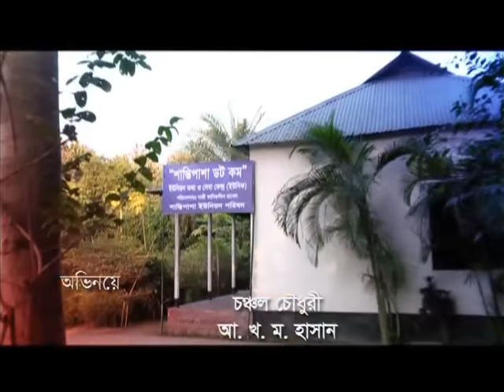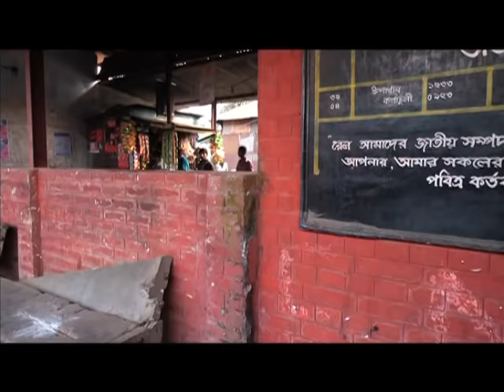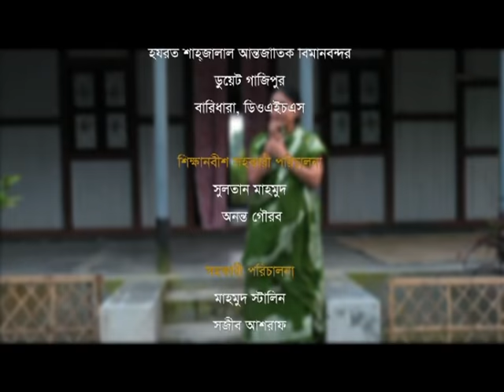শান্তিপাশা ডট কম | Shantipasha Dot Com | Episode-01| Chanchal | AKM Hasan | Fazlur Rahman Babu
চঞ্চল চৌধুরী, আখম হাসান, ফজলুর রহমান বাবু অভিনীত নাটক